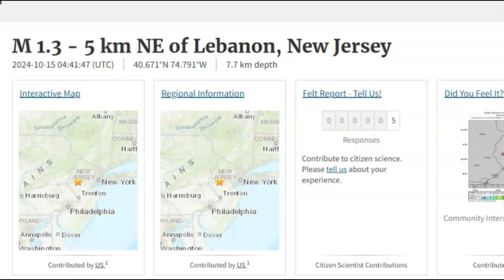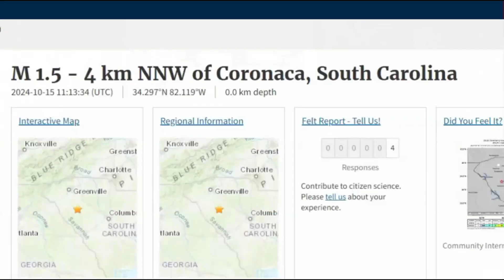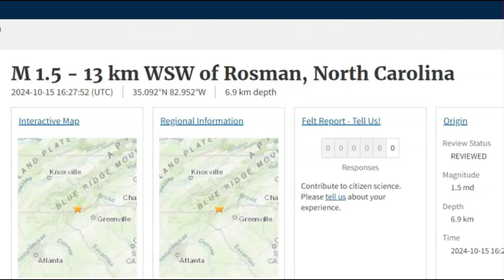Appalachian Long Dead Mountains? Three Earthquakes in One Day, Different Locations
My self I would have never belied the the Appalachian mountains was a dead mountain range. Especially because of all the earthquakes.
The earthquake today in 3 different locations that got deeper as the happened, going north.
Inquiries
Mary Greeley

M 1.5 - 4 km NNW of Coronaca, South Carolina
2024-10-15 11:13:34 (UTC)34.297°N 82.119°W0.0 km depth

M 1.5 - 13 km WSW of Rosman, North Carolina
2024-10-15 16:27:52 (UTC)35.092°N 82.952°W6.9 km depth

M 1.3 - 5 km NE of Lebanon, New Jersey
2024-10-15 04:41:47 (UTC)40.671°N 74.791°W7.7 km depth